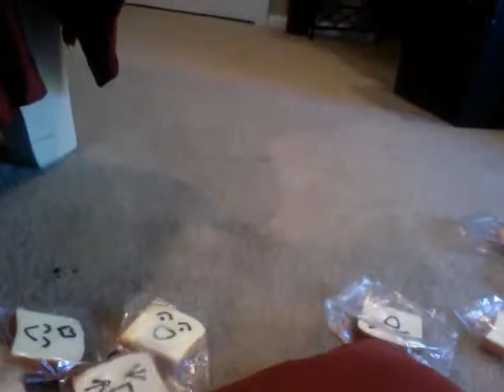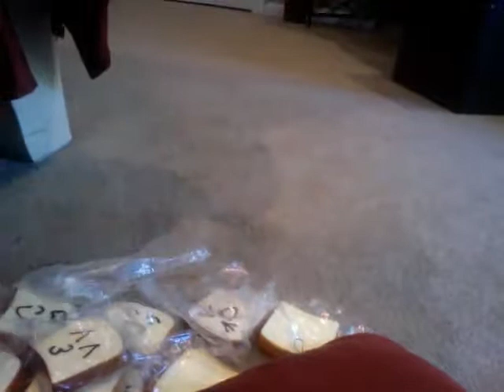Suncraft18...1/12supplier packages FOR SALE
OPEN! I WILL INCLUDE A LOT OF EXTRAS!

Shipping:     U.S.= $2.00-$6.00,  Canada= $3.00-$7.00,  International=$6.00-$11.00

Prices:

1.) mini toasts: $2.00 each
2.) red bean bitten buns: $2.00 each
3.) melon buns: $2.00 each
4.) hamburgers: $2.00 each
5.) Jumbo toasts: $4.00 each
6.) cracker mirrors: $3.00 each
7.) my extras: $3.00 each

Rules:

1.) YOU MUST SEND FIRST
2.) I am NOT responsible for any lost money or packages!
3.) You must respond to my messeges with in 2 days
3.) You must NOT cancel orders or you will be blocked and get a rant video
4.) Must NOT complain about prices
5.) Must NOT ask for extras-I dont have to give you any!
6.) Must NOT  write any mean comments
7.) Must not complain if I dont send out your package when you want me to or i wont send it at all!
8.) Must not ask for any free squishies or discounts-people have asked before!

If you have read this far and would like to buy, say "I WANT SQUISHIES"